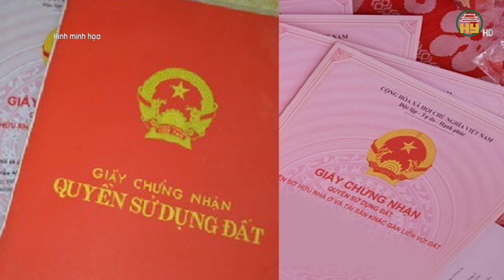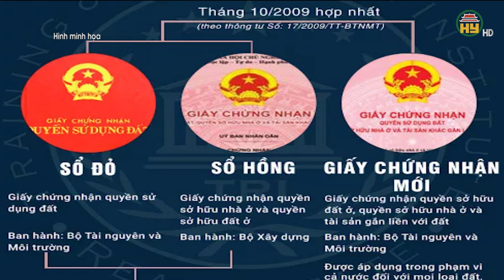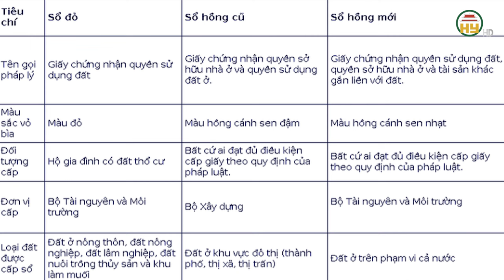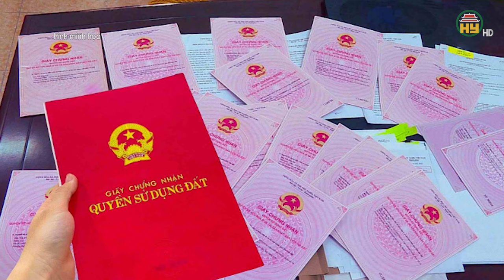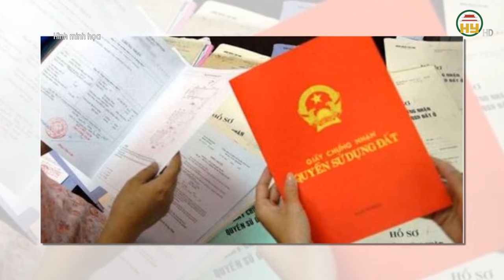Phân biệt "SỔ ĐỎ" và "SỔ HỒNG" - Hiểu đúng để bảo vệ quyền lợi pháp lý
Hưng Yên TV | Phân biệt "SỔ ĐỎ" và "SỔ HỒNG" - Hiểu đúng để bảo vệ quyền lợi pháp lý
Xin mời xem thêm:luatdatdai2024
Tiktok: Truyền hình Hưng Yên
Facebook: Đài Phát thanh và Truyền hình Hưng Yên
Zalo: Đài PTTH Hưng Yên